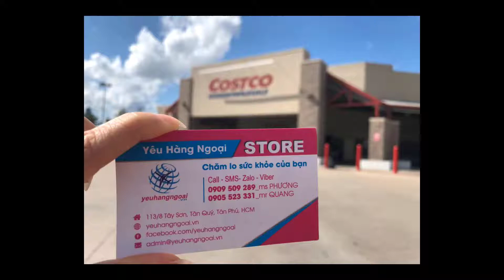Chà là nguyên cành Deglet Nour 500g -sấy khô tự nhiên, 100% nhập khẩu từ Israel.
Chà là nguyên cành Deglet Nour sấy khô tự nhiên 100% Nhập khẩu từ Israel là một trong những loại quả đặc biệt, chúng khác nhau hoàn toàn khi tươi và khi được phơi khô.  Đây là loại quả rất tốt cho tim mạch, nhuận tràng, bổ máu, ngăn ngừa ung thư và cung cấp vitamin khoáng chất cho cơ thể. Món quà tuyệt vời cho ông bà, bố mẹ, người thân.